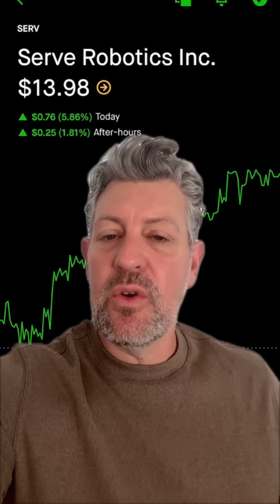Soun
Uncovering Hidden Market Signals: The DoorDash Pre-Launch Insight We reveal how we tracked DoorDash’s pre-launch API traffic and identified hidden market signals before the official announcement, demonstrating our ability to detect institutional movements through advanced data analysis.